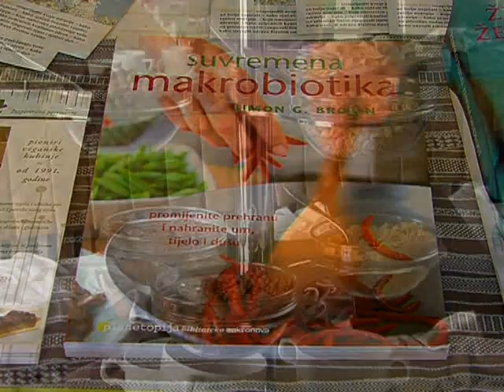25.05.2011. Osječka televizija, Osijek - Vijesti